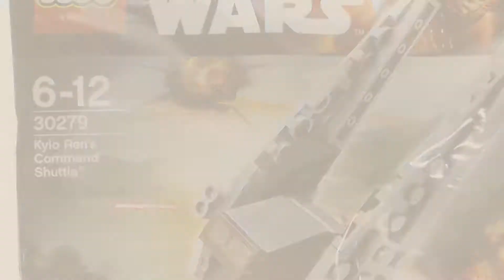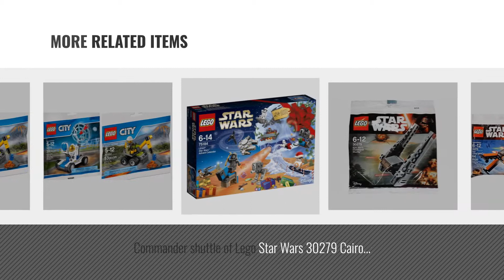Top 10 Star Wars Lego Kylo Ren Command Shuttle [2018]: LEGO Star Wars Kylo Ren's Command Shuttle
- New! 2019 Black Friday / Cyber Monday Lego & Building Sets Deals and Updates.

Black Friday / Cyber Monday LEGO Star Wars Kylo Ren's Command Shuttle 75104 Star Wars Toy by LEGO

Black Friday / Cyber Monday LEGO, Star Wars, Kylo Ren's Command Shuttle (30279) Bagged by LEGO

Black Friday / Cyber Monday Kylo Ren's Command Shuttle Playset by LEGO - Star Wars: The Force Awakens by LEGO

Black Friday / Cyber Monday LEGO Star Wars Advent Calendar 75184 Building Kit (309 Piece) by LEGO

Black Friday / Cyber Monday Lego Kylo Ren’s Command Shuttle, Multi Color by LEGO

Black Friday / Cyber Monday Lego Star Wars Kylo Ren's Command Shuttle & Poe's X- Wing Fighter Starship set - Polybag by LEGO

Black Friday / Cyber Monday Commander shuttle of Lego Star Wars 30279 Cairo Wren „  LEGO Star Wars The Force by LEGO